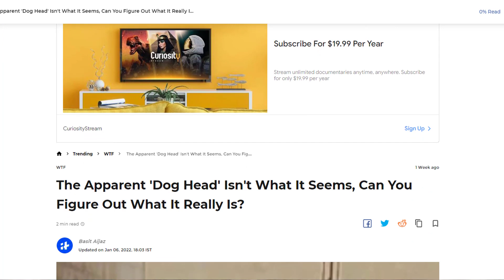ছাদে উঁকি মারছে ওটা কুকুর, নাকি অন্য কিছু! Mojar khobor মজার খবর